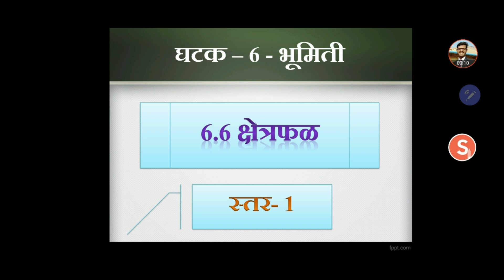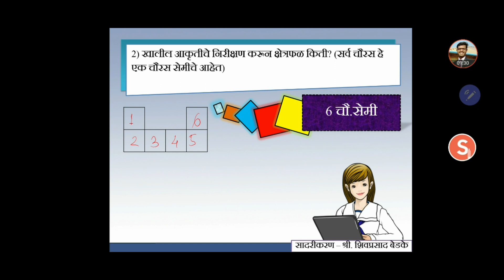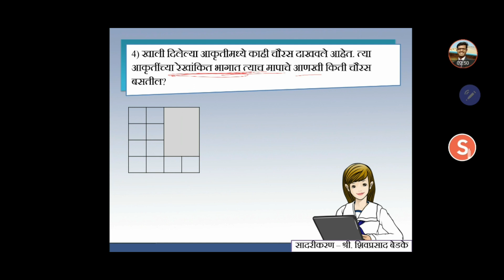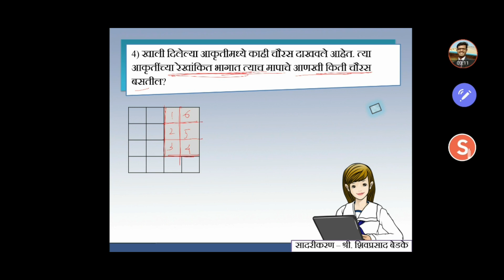6.6-2- क्षेत्रफळ- स्तर-1- नमुना उदाहरणे । पाचवी शिष्यवृत्ती । 5th Scholarship । Title Blank